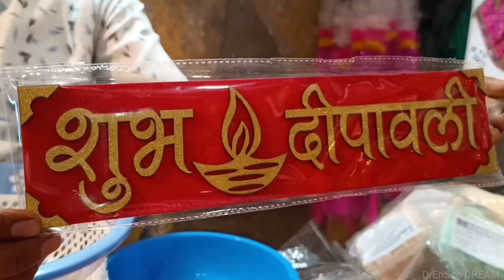Diwali Song||official video||DrEnSsc DREAM||Prakhar Sahu||Adarsh Yadav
All new Diwali Gift for you allllll play it out loud & Celebrate Diwali share this song with your all family n friends & make it a theme song for the diwali this year make your dance videos, singing videos, whatsapp insta facebook status n posts using this all new song n tag @drensscdream

Song- Diwali
Concept/Composer/Lyrics/Singer- Prakhar Sahu